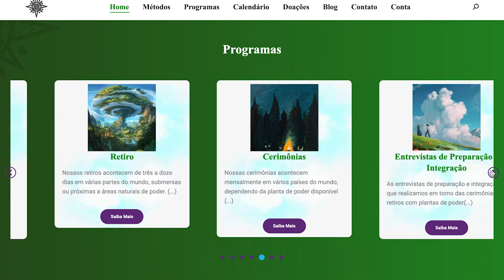Become Your Own Educational Psychologist With The Teachings Of The Fall And Spring Seasons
Become your own Educational Psychologist with the teachings of the Fall And Spring Seasons, the Four Directions Shamanic Method, The Three Worlds ancient mythological knowledge and your Spirit Animal. Our online classes take place in line with the current seasons for the southern and northern hemispheres. The benefit of these programs are given by bringing the teachings of Mother Nature and the Four Seasons into our lives. In this manner you can turn into your own educational psychologist.

In this video we briefly mention the holistic integrative medicines that the Spring Season offer us, which involve heightening your connection with your life's mission, so you can find happiness now, in the present moment. The awakening of the Spring brings about rebirth and regrowth in many species of the planet, and it also influences our conscious and subconscious minds, according to the wisdom of The Inca Civilization, and we must start by discovering what causes happiness, what offers this desired emotional state to our beings.

We briefly mention also about the holistic habits that the Autumn / Fall season can promote in us, specially analyzing and organizing all our resources, including our physical body, which is our most precious resource. In this way we start to foster a healthy relationship between mind and body, perfecting our mind body connection, developing a healthy body and healthy mind.

Tending to our happiness and life's satisfaction during the Spring, the health of the physical body and all our material resources during the Autumn season is an integrative and holistic way of healing yourself from psychosomatic disorder, psychosomatic symptoms, psychological dependence, psychosomatic illness, psychosomatic pain and functional neurological syndrome disorder (FND). In this manner you can turn into your own psychosomatic therapist,
FND psychologist and holistic pain management.

Science and Shamanism offers online educational courses with valuable information to promote self-awareness, self-growth and self-healing from various functional disorders using a combination of ancient and modern knowledge including for example: The Shamanic Method of the Three Worlds and the Four Directions Medicine Wheel, The Holocene Method, Emotional Awareness, Somatic Experiencing, Somatic Coaching, Enhanced Body Awareness, Breath-focused Therapy, Body Scanning, Tapping Technique for Emotional Freedom, Shamanic Meditations, Spiritual Dance, Visualizations, Imitation of Animal Movement, among others.

About Yadira Velazquez, MD: Yadira Velazquez, MD, is certified in Adult Neurology, Clinical Neurophysiology, with Neuromuscular Medicine and Functional Neurological Disorders expertise. Dr. Velázquez's medical career has brought her deep knowledge in the areas of neurology, psychiatry, psychology and functional medicine, which combined with her love of nature and ancient healing traditions, allowed her to collaborate in the development and transmission of unique methods to promote self-awareness and self-healing from Functional Disorders, and also to increase happiness, vitality and satisfaction in the healthy individual. Today, Dr. Velázquez acts as a Functional Neurological Disorder & Empowerment Ally.

About Diego Leite Rudra Rhudana: Brazilian, expert in shamanism, artist by nature, and multi-instrumentalist musician, who dedicated the last 20 years of his life to understanding, perfecting, and applying the ancient shamanic traditions of Mayan, Toltec, Nagual and Tantric mythologies, combined with oriental practices of body movements, all encompassed in the teachings of the Andean method of the Medicine Wheel, The Four Directions and the Three Worlds.

Copyright Science and Shamanism, LLC.
Images from Microsoft Library, Pixabay, Pexels or Unsplash